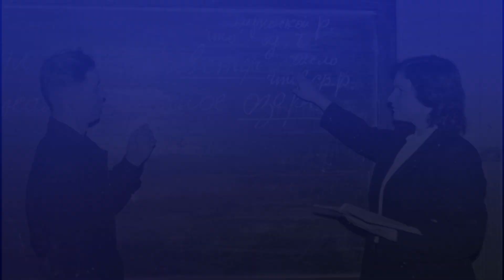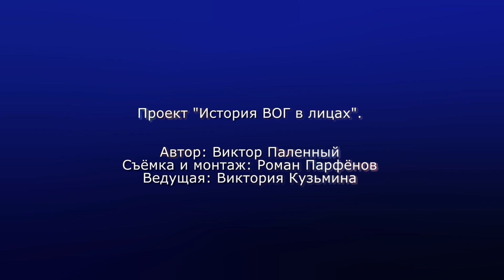Н.В. Бобова. История ВОГ в лицах. С субтитрами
До сих пор мы рассказывали о героях воговской истории, давно ушедших из жизни.

Надежда Васильевна Бобова первая в нашей серии «История ВОГ в лицах», которая сможет посмотреть ролик про себя.

Почему мы решили снять про нее?

Она, наша современница, из той когорты деятелей ВОГ, благодаря которым наше Общество развивалось и процветало, пережило трудные времена 1990-х и ныне решает задачи защиты и продвижения интересов глухих граждан.